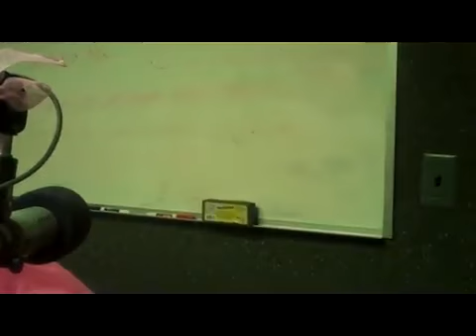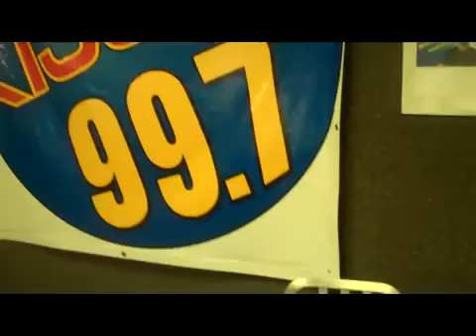Cinnamon Challenge Vs. Worst Intern Ever